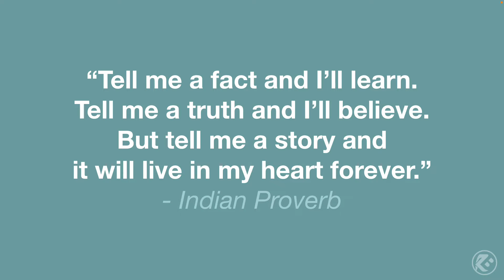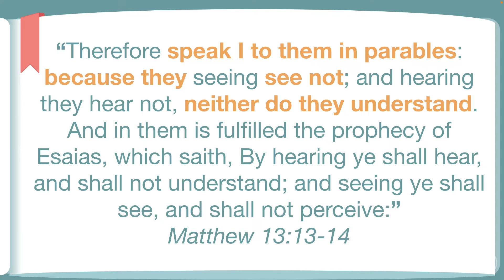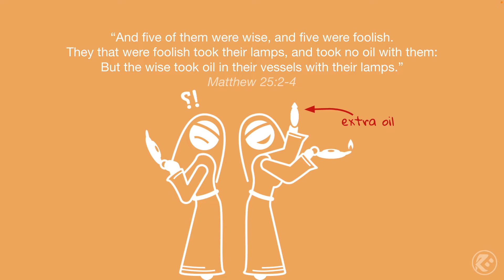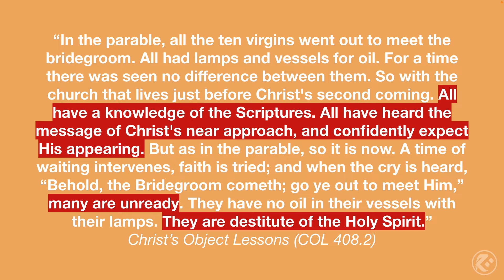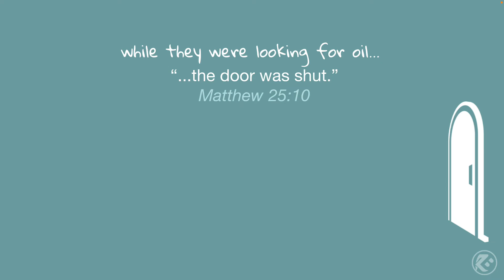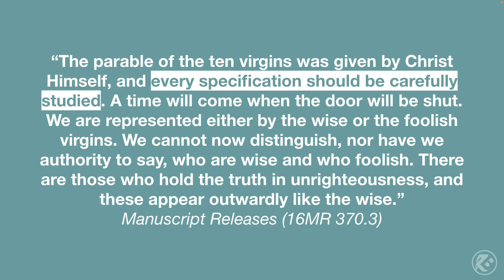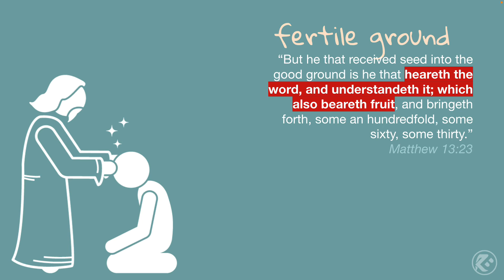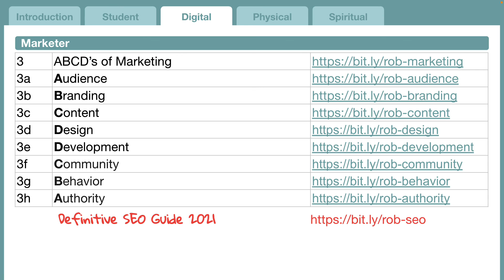Bible Symbolism: Part 4 - Storytelling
In order to fully gain the blessings contained in the Bible, we must first understand how to unlock it! In the fourth module of the course on Bible Symbolism we see Jesus used storytelling through parables to reveal hidden truths to those who were ready to discern them...